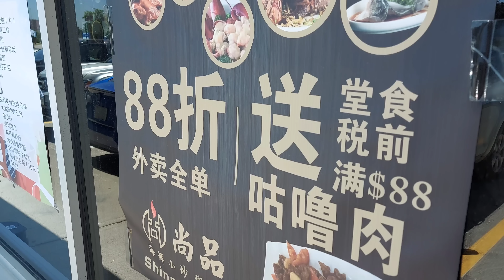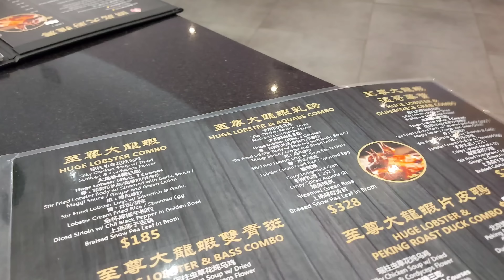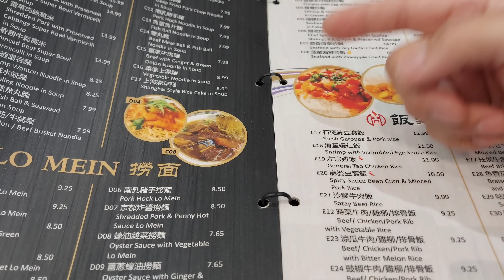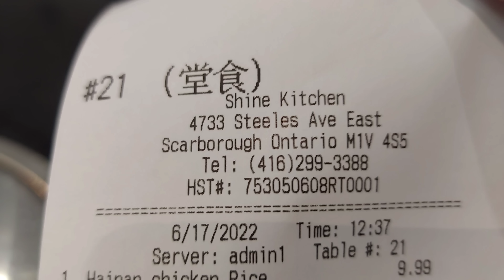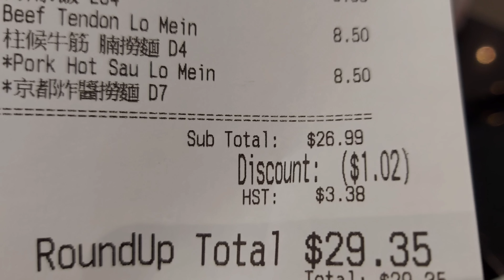尚品海鮮小炒#多倫多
尚品 Shine Kitchen